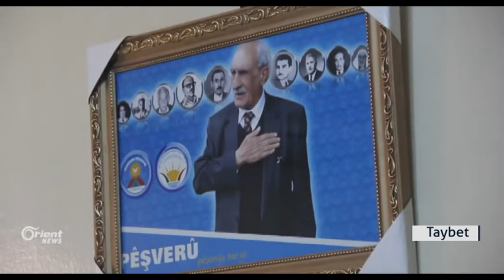Li Qamişlo pêşveçûnên dawî derbarê rewşa Siyasî de çine?